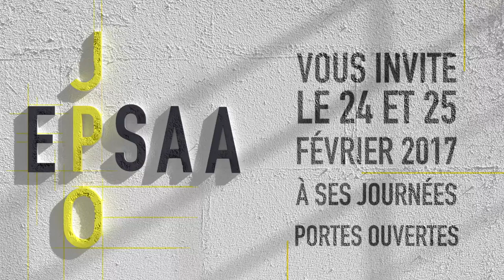Trailer des JPO 2017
Vendredi 24 et samedi 25 février 2017, rendez-vous à la Manufacture des Oeillets, 1 place Pierre Gosnat 94200 Ivry-Sur-Seine
Journées Portes Ouvertes de l'Ecole professionnelle supérieure d'arts graphiques de la Ville de Paris, école d'art publique accessible sur concours (atelier prépa, cursus en design graphique et digital media)